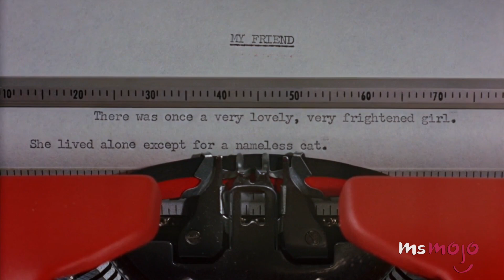Top 10 Romantic Comedy Drinking Games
Top 10 Rom Com Drinking Games

The thing about rom coms is that there are handfuls of events that repeat themselves. For example in Bridget Jones’s Diary, one would take a swig of alcohol every time she embarrasses herself. That is of course the whole premise of the film: Bridget embarrasses herself. Therefore, if you want to make a game out of it, invite some friends over, pick from one of these films and have a drinking game! We’ve included rom coms such as Wedding Crashers, Say Anything, When Harry Met Sally, 500 Days of Summer, Crazy Stupid Love, The 40 Year Old Virgin, Forgetting Sarah Marshall, Breakfast at Tiffany’s and Love Actually.